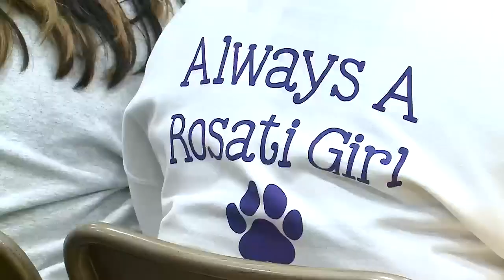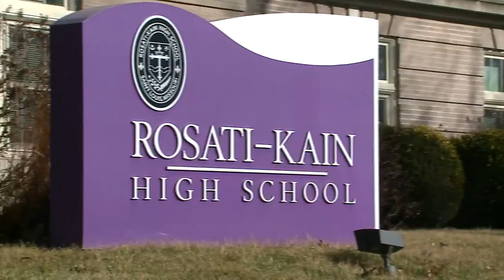Rosati Kain to remain open as independent Catholic school, to be renamed “Rosati Kain Academy”